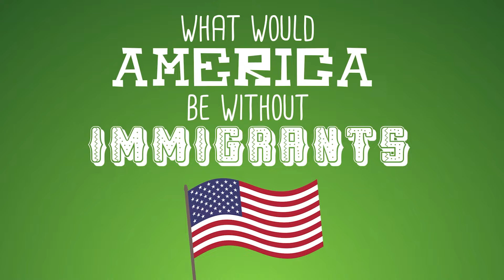"Soy Asombroso" A Latino History Concert by Griot B.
School Yard Rap is a company dedicated to teaching true history through music written by Griot B.

All Music can be found on all streaming platforms.

Thank you for learning with us today!